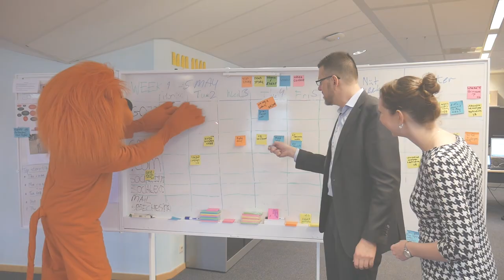Heads up! Here's our very first 'cat' video!